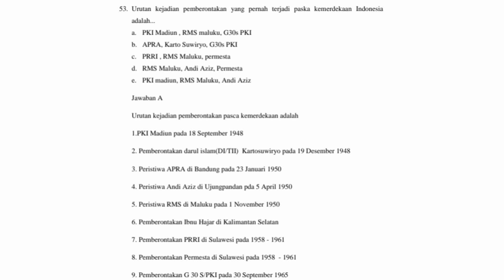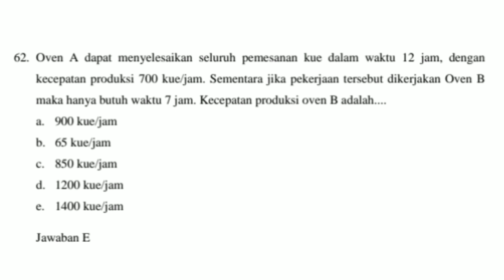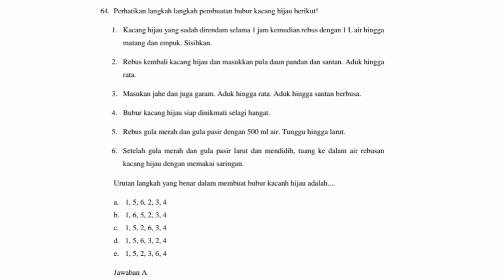SOAL PPPK PGSD PART 5